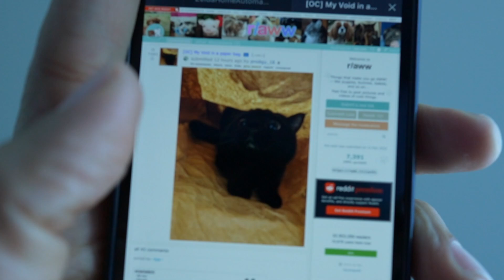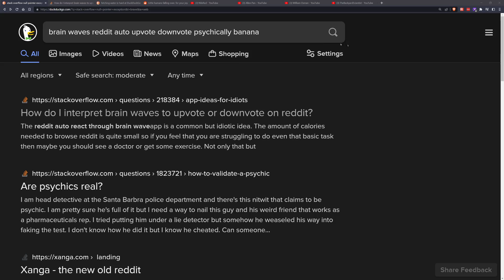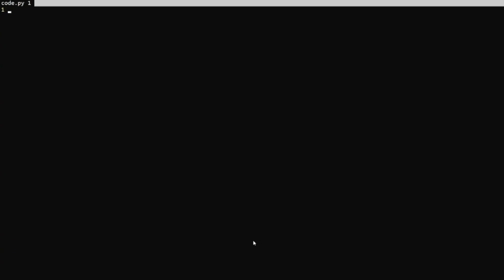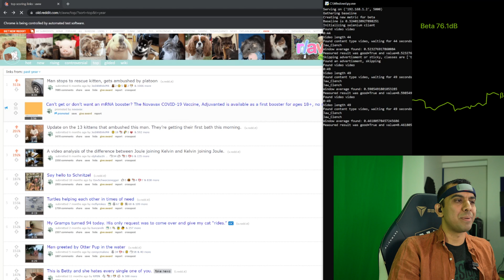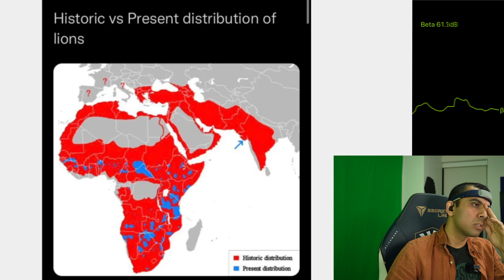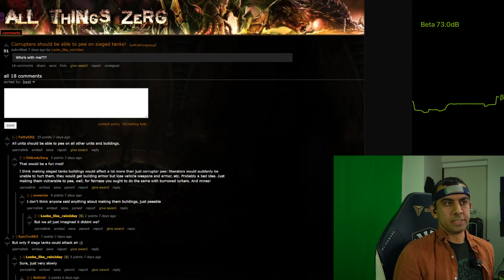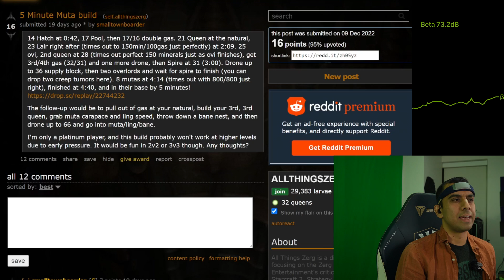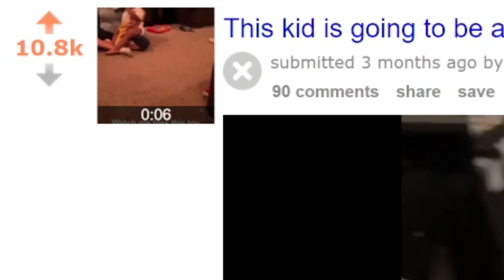Auto-Browsing Reddit With My Mind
For those interested in the technical specs. I wrote this in python because it was easy and some of the code I found to connect with the headband was written in python. The headband is a Muse headband that is normally used for meditation. The browser is just being controlled with Selenium. I don't usually open source any of my projects but happy to answer questions about it.